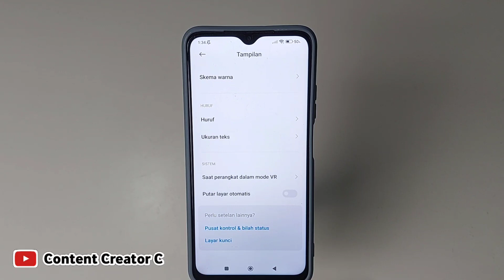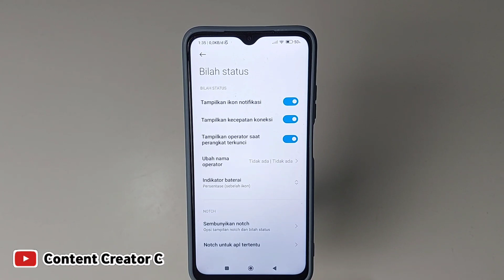Cara menampilkan Kecepatan internet Hp xiaomi | tampilkan kecepatan internet xiaomi